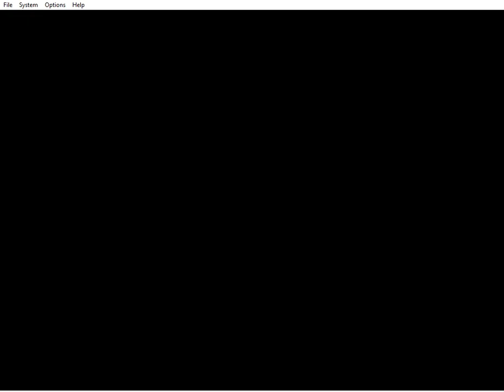999 Stars in Mario Party 2!!! (and 99999 Coins in the Coin Box)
@gamemasterplc If the total number of Stars for all players is in excess of 999, the game will enter a softlock.